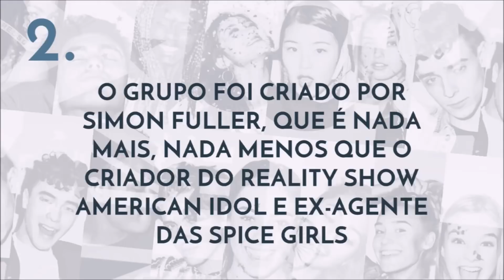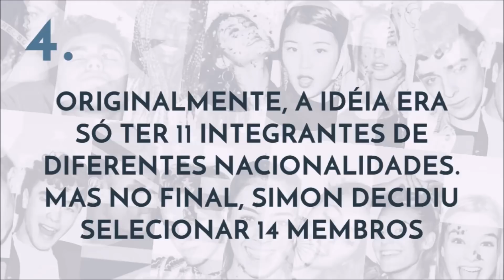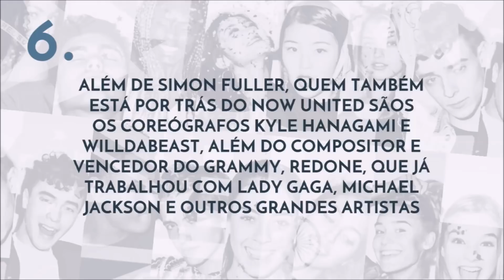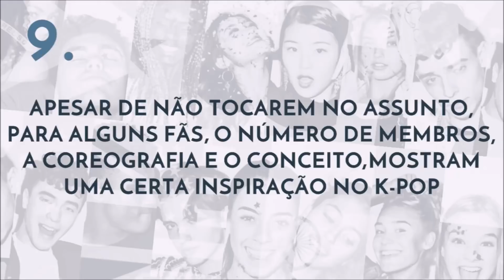10 CURIOSIDADES SOBRE NOW UNITED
FELIZ 2018, UNITERS!
Confira agora 10 CURIOSIDADES sobre o primeiro grupo global de música pop do planeta NOW UNITED.